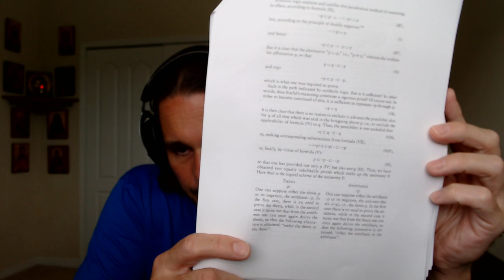On Contradiction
Some highlights from- Letter VI: On Contradiction from Pavel Florensky's, "The Pillar and the Ground of the Truth"